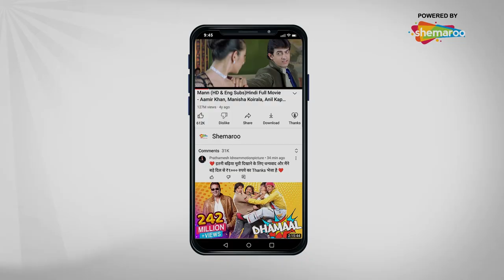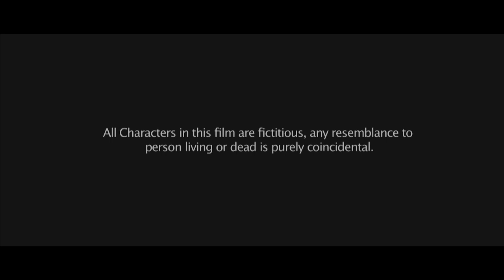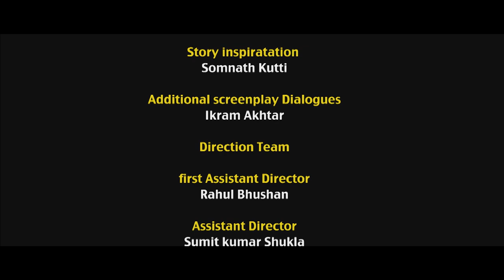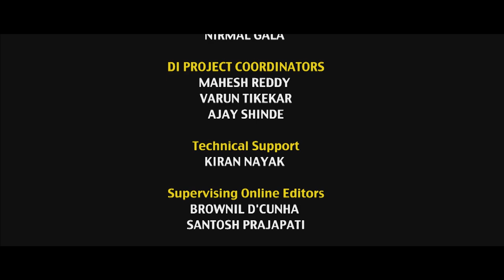Ek Adbhut Dakshina Gurudakshina | Full Movie - Rajeev Pillai - Girish Karnad